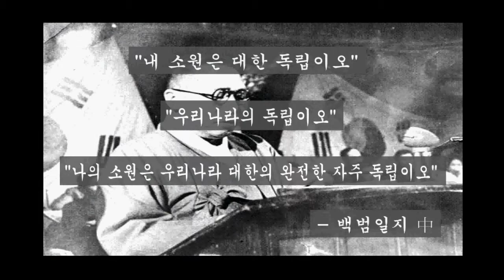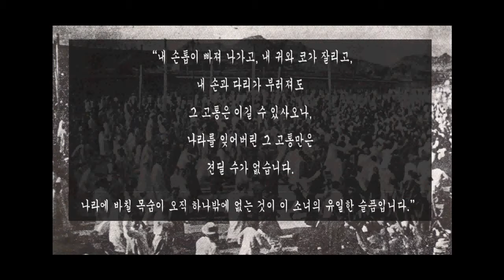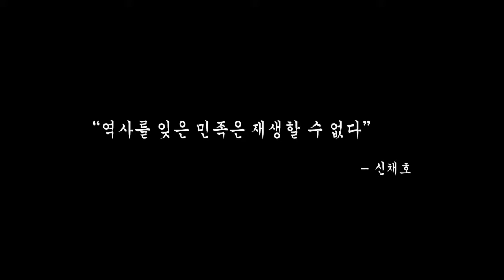[2015년 보훈문예물 공모전 수상작] 일상속 그들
2015년 보훈문예물 공모전에서 UCC 일반부 장려상을 수상한 작품입니다.